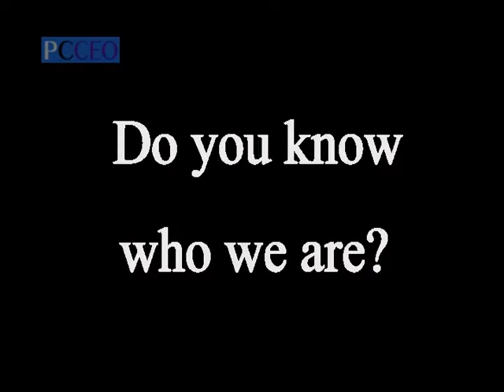Bourbon St LIVE Music & Messages Part 2.mpg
JT's Bourbon St LIVE broadcast of Nov. 6 & Nov. 13: Music & Messages include "Lady Sax" entertainer/saxophone player; Janet's Just for You Around
the Town Fashions; messages to youth by Sam "Big Smooth" Perkins, David Booth, & 1 of the top 10 orchestra conductors in the nation who even didn't polio get in the way of his ambitions & goals. Jame DePreist. Part 2